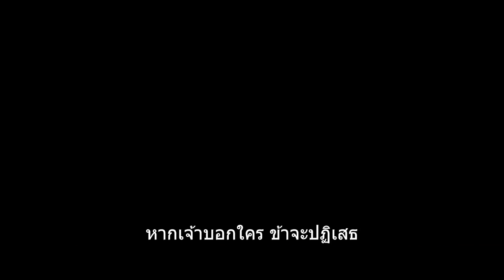Mary Queen of Scots | Official Trailer | Thai Sub | UIP Thailand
ผู้กำกับ โจซี่ รอค
เขียนบท โบ วิลลิมอน
นักแสดง เซอร์ช่า โรแนน, มาร์โกต์ ร็อบบี้, แจ็ค โลว์เดน, โจ อัลวิน, เจ็มม่า ชาน, มาร์ติน คอมสตัน, อิสมาเอล คอร์โดวา, เบรนแดน คอยล์, เอียน ฮาร์ท, เอเดรียน เลสเตอร์, เจมส์ แมคอาร์เดิล, เดวิด เทนแนน์ และกาย เพียร์ซ

Mary, Queen of Scots เป็นเรื่องราวที่สับสนวุ่นวายของแมรี่ สตวร์ต ผู้เปี่ยมไปด้วยเสน่ห์
เรื่องราวของราชินีแห่งฝรั่งเศสเมื่ออายุครบ 16 ปีและเป็นม่ายที่ 18 แมรี่ท้าทายอำนาจที่กดดันให้เธอแต่งงานใหม่ แต่เธอกลับไปที่สกอตแลนด์ถิ่นกำเนิดเพื่อเรียกคืนบัลลังก์อันชอบธรรมของเธอ แต่ขณะนั้นสกอตแลนด์และอังกฤษตกอยู่ภายใต้การปกครองของเอลิซาเบธที่  1 ราชินีในวัยเยาว์ต่างเห็นกันและกันว่าเป็น "พี่สาว /น้องสาว" ที่เปี่ยมไปด้วยความน่าเกรงกลัวและน่าดึงดูดใจ ทั้งคู่เป็นคู่แข่งในด้านอำนาจ, ความรัก และการบริหารราชการท่ามกลางโลกของข้าราชบริพาธชาย ทั้งคู่ต้องตัดสินใจว่าจะเล่นเกมของการแต่งงานและการรักษาเอกราชอย่างไร แมรี่อ้างสิทธิ์ในราชบัลลังก์อังกฤษ ซึ่งเป็นการคุกคามอำนาจอธิปไตยของเอลิซาเบธ การทรยศ การก่อจลาจลและแผนการสมคบคิดของข้าราชบริพารในศาลทำให้บัลลังก์ทั้งคู่อยู่ในอันตราย และจะเป็นการเปลี่ยนแปลงประวัติศาสตร์ในที่สุด